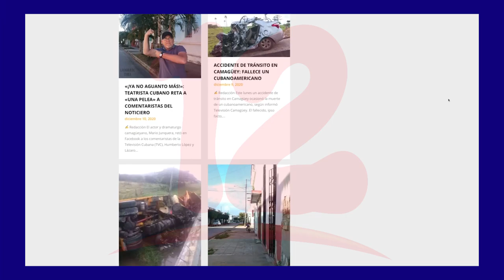Otorgan premio Libertad de Prensa 2021 a Juan Lorenzo Holmann